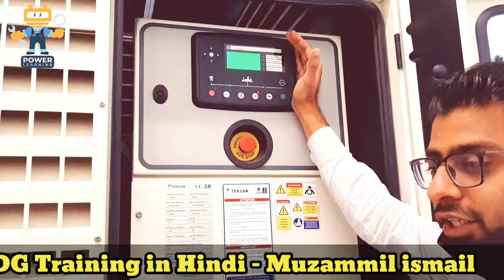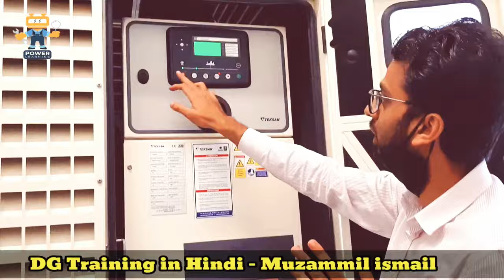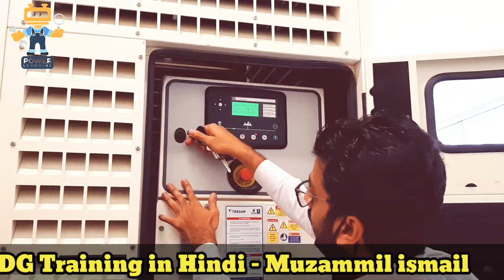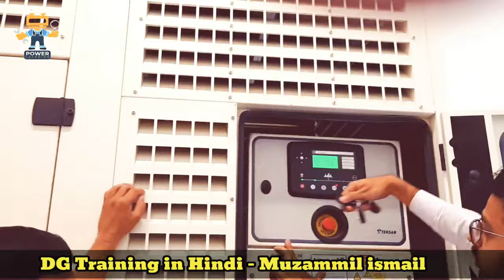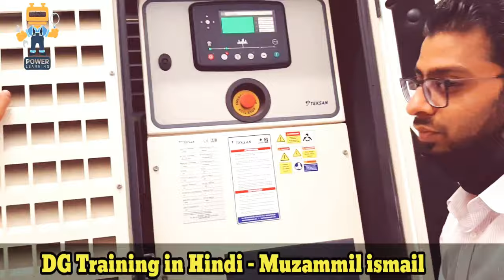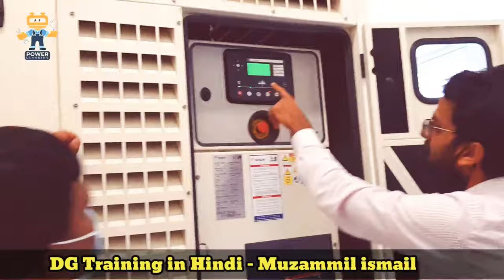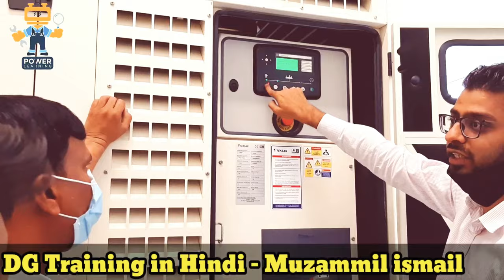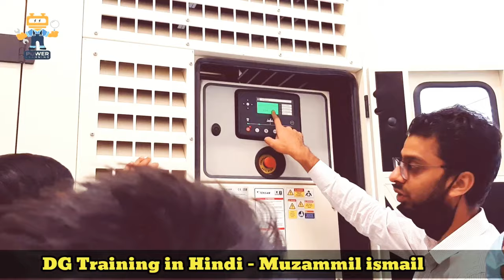Diesel Generator Training, Parts and components and working principle explain Power learning Perkins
Dg generator operator Training | Dg operator schedule service maintenance ‎@Power Learning Channel
Video Description :
in this video we are giving training to the site operator of generator you can see we are explaining how to start and stop the generator manually and automatically and what are the main points to make maintenance of generator what is the schedule hours how to check engine parameters generator parameters what to do before starting how to check the generator and how its working so in this video this is for basic training for the operators who don't know even basics of the generator so we hope that you like this video so kindly like share and subscribe our channel power learning and keep watching bus for the new videos have a nice day and thank you very much

In this video you watch about generator battery charger system  and wiring connections .

Some of our most watched videos links you find below.

3. Perkins 2500 | sensors identification | interview Q&A |Sensors location | Engine Harness Protection

4. Generator startup checks Perkins 2500 UK/USA|interview Q&A practical video 2020 پر کنزانجن چیک اپ

5. Free Online Siemens Automation Training /Free certificate Siemens/2020 free Siemen/ PLC free Siemens